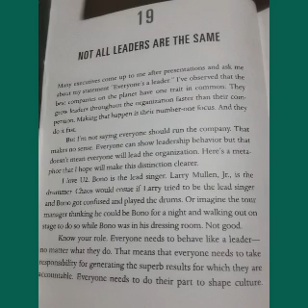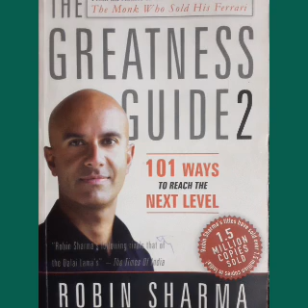thegrateness guide 2 .chp : 19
thegrateness guide 2
chp  : 19 .